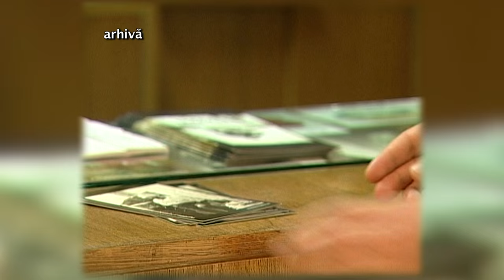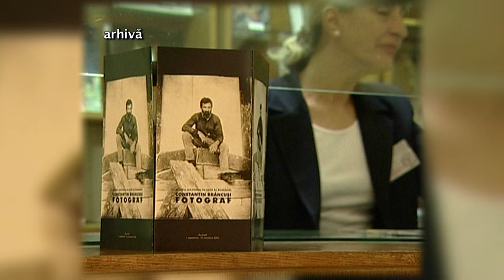Brâncuşi, fotograf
Imagini din Arhiva TVR difuzate și în anul 2016, la 140 de ani de la naşterea lui Constantin Brâncuşi.